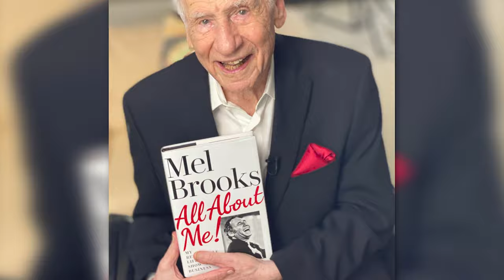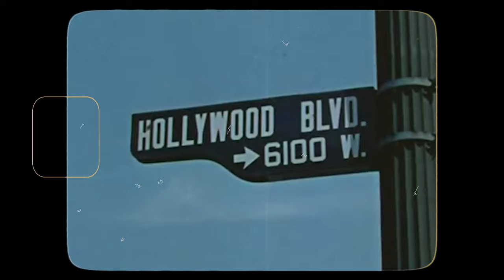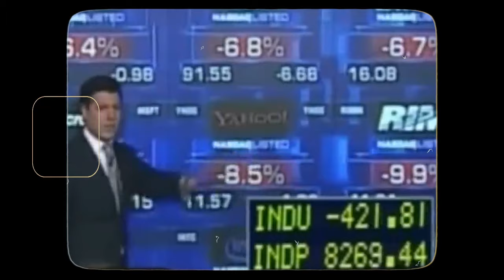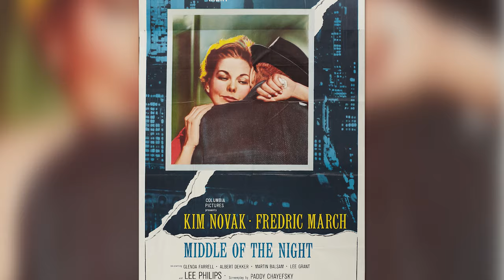At Almost 101, He Is The Oldest Living Star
Although Hollywood's Golden Age ended more than 50 years ago, some legends have stood the test of time!. Shocking right?! Not only are these stars still alive, but they are actively active in the profession. The entertainment industry brought the Golden Age to an end, yet these actors survived by adapting and accepting tv roles.